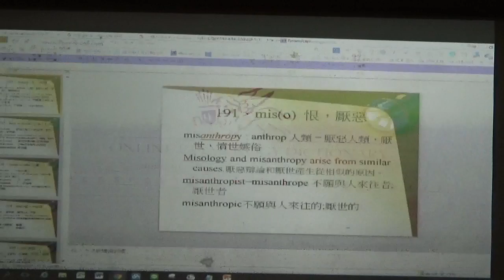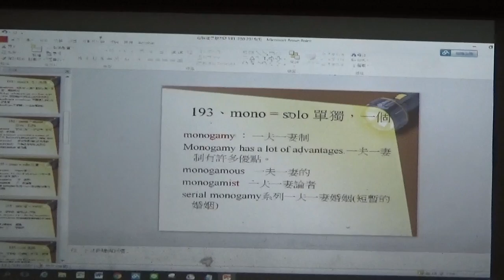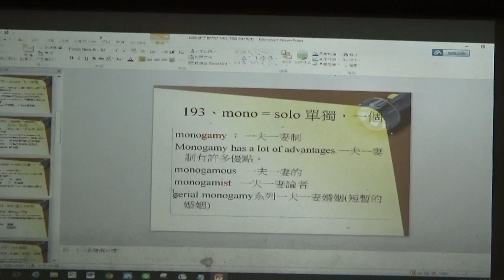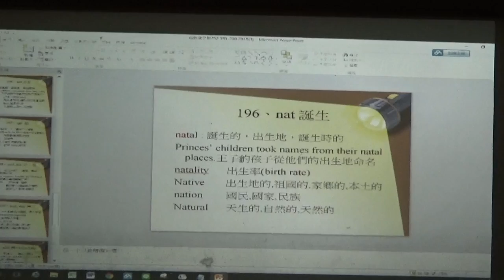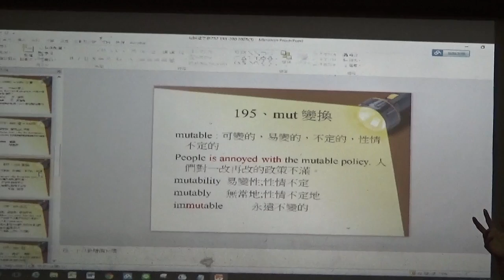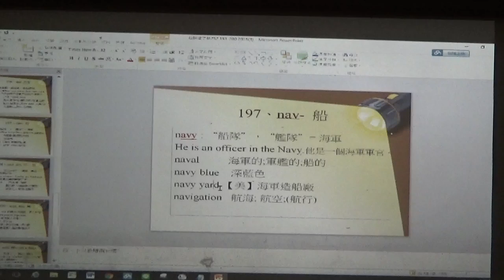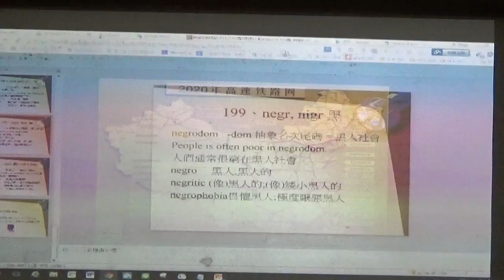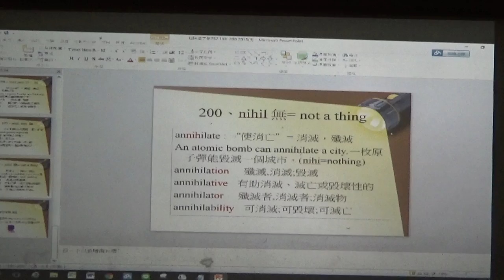【下半段】2016公益字彙課程第二十堂(191-200)By Gary老師(英語傳教士 )